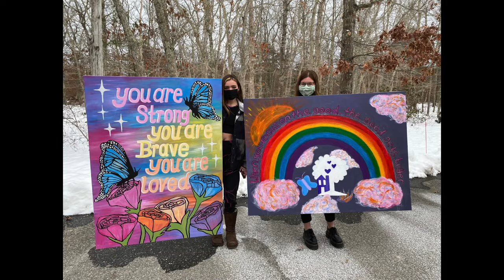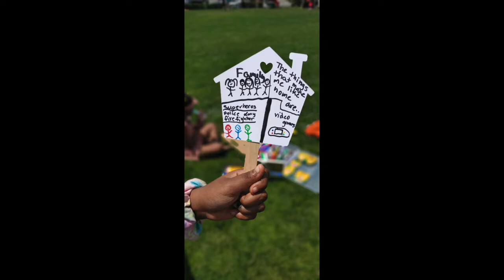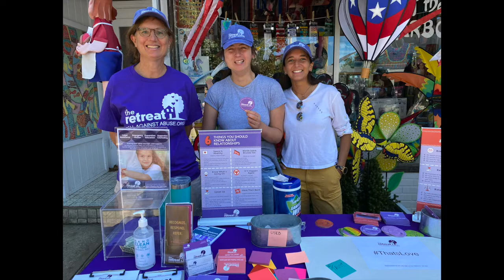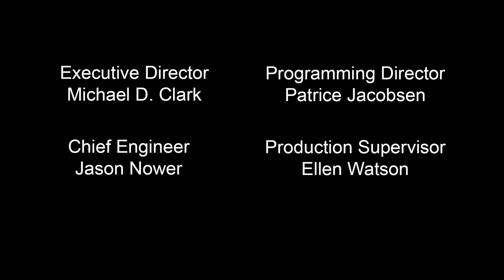Jean Shafiroff Interviews The Retreat's Loretta Davis on Successful Philanthropy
In this episode of Successful Philanthropy, Jean Shafiroff interviews Loretta Davis, Executive Director of The Retreat. The Retreat is a nonprofit organization in East Hampton that has been helping adults and children impacted by violence and abuse with free services, as well as emergency shelter since 1987. Since joining The Retreat in 2015, Loretta Davis has grown the organization into an important resource across Suffolk County in the area of domestic violence abuse prevention and education.